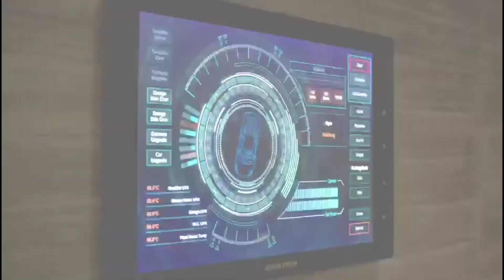The Ultimate Man cave (no sound)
Transformation or an awkward bland garage space to a supercar entertainment space with 360 degree spinning podium, games room/bar and ample technology. See and read more about our visonary project and the services we offer